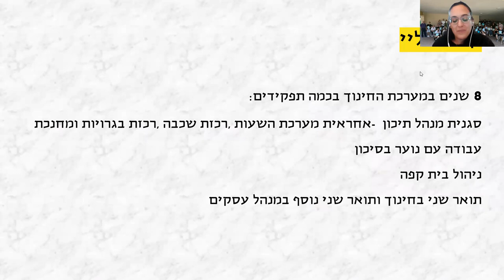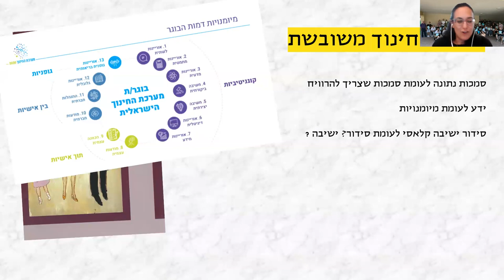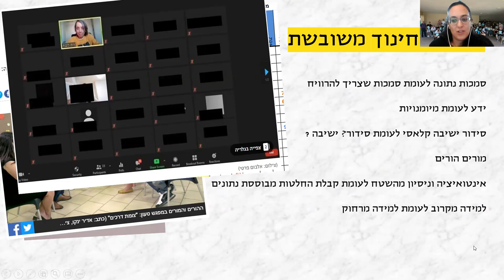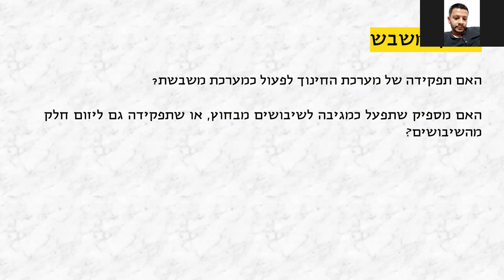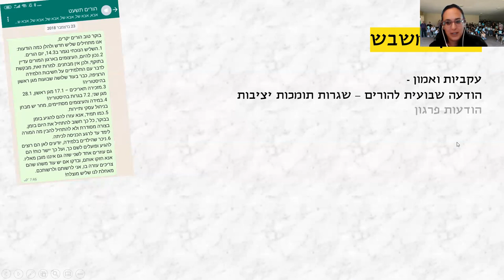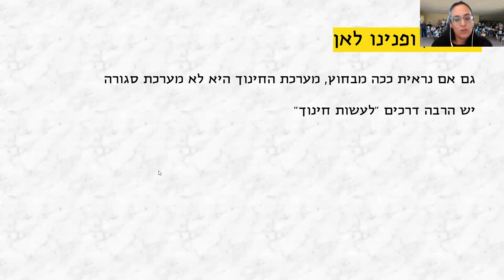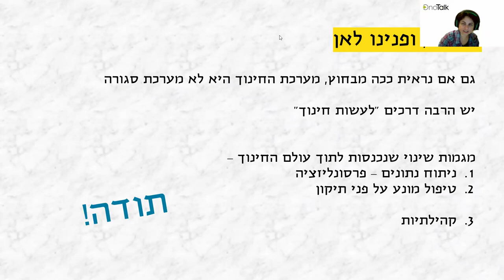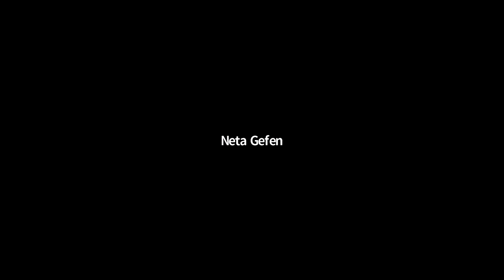הקריה האקדמית אונו | מפגש MeetUp - OnoTalk עם שירי אמיר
הקריה האקדמית אונו | מפגש MeetUp - OnoTalk עם שירי אמיר | מבט פנימה על מערכת החינוך